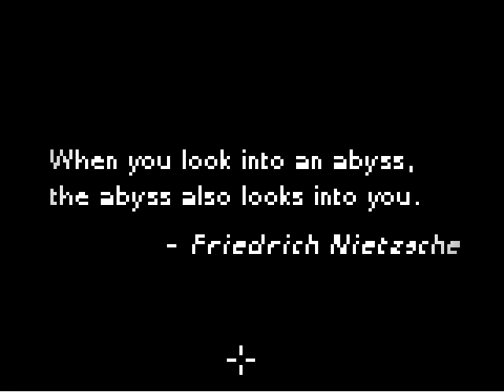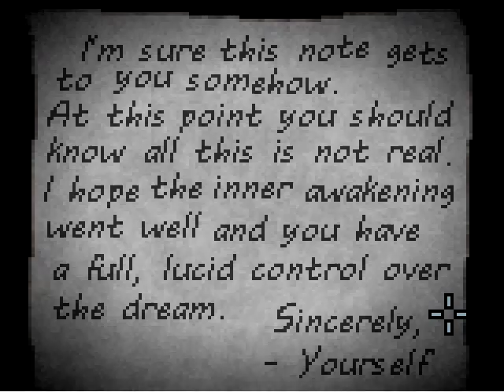Deep Sleep | You have to wake up | Game review